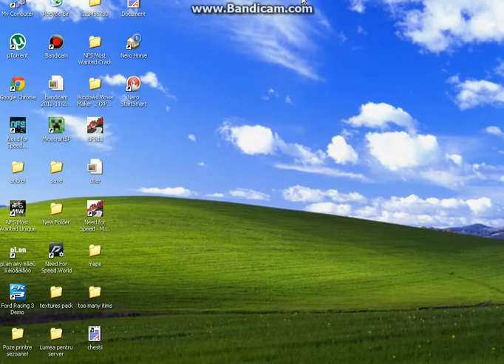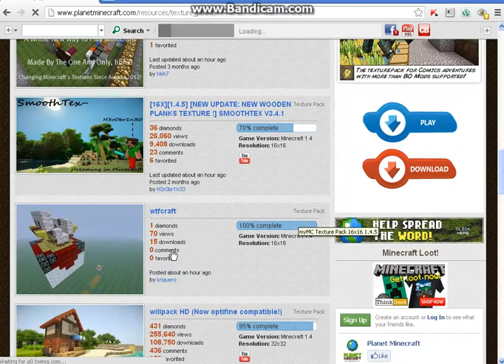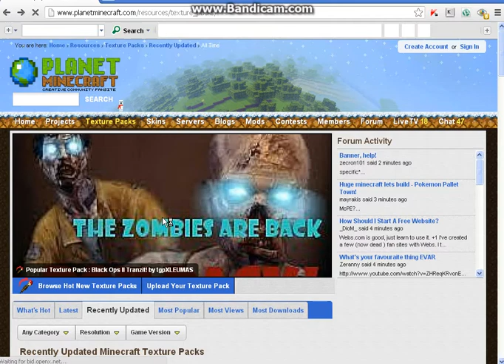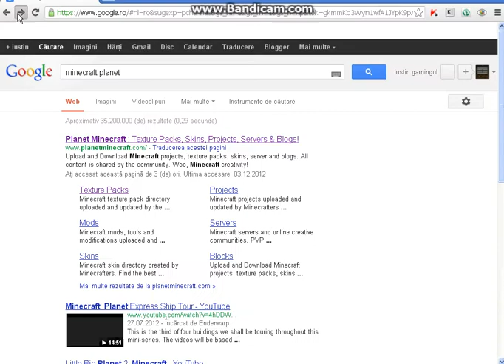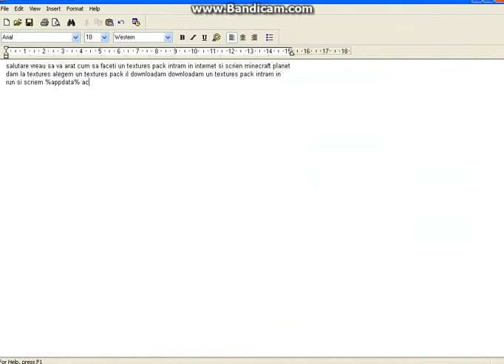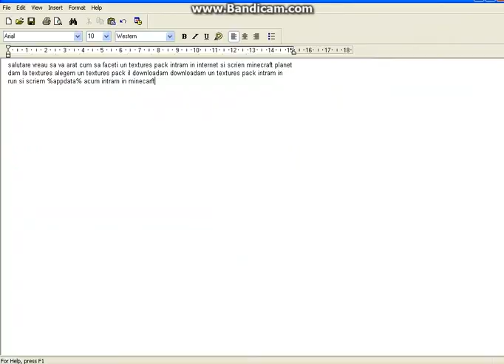minecarft cum sa faci textures pack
sper sa va fie de folos